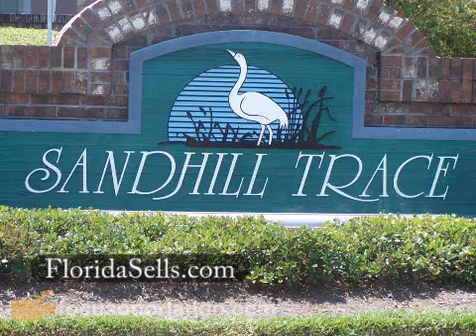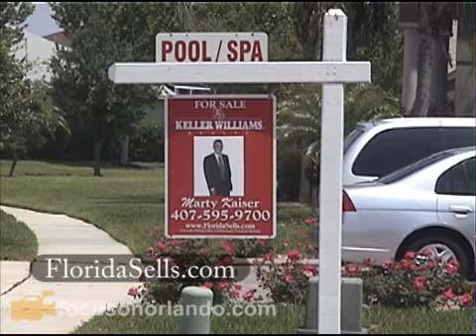The Florida Sells Team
Sandra Sanchez and Marty Kaiser talk about real estate and how they can help you find your next home. for more information.

FocusBroadcasting.com